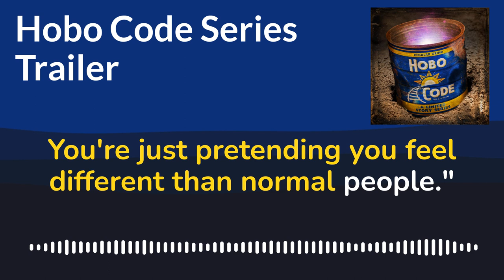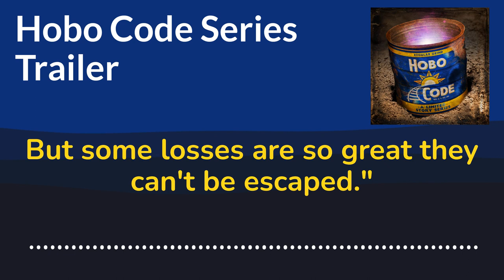Hobo Code Podcast Trailer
Hop a freight train with two hobos, a little girl, and her best friend who lives in a coffee can. Hobo Code is an epic journey spanning from the Roaring Twenties to the Great Depression, all the way to the Great Recession of 2008. Starring Becky Poole, Corey Rieger, and Jake Robertson, with Susan Ruttan and Bill Pullman.